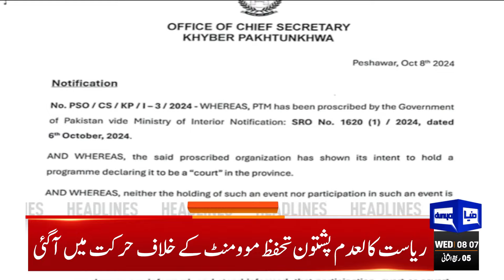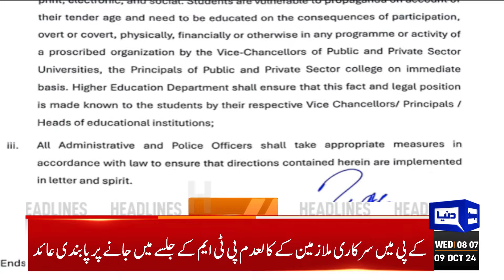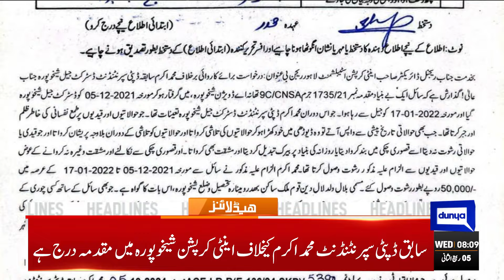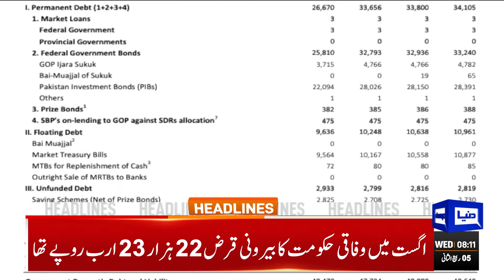Karachi Airport Incident | Latest Updates | Ali Amin | PTI | Big News From Jail | 8 AM Headlines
KP Assembly descends into chaos as supporters of MPs engage in fight

Dunya News survey reveals masses support formation of new provinces

Govt, Fazl to exchange constitutional amendment drafts with a pinch of salt

Aleema, Uzma Khan's remand extended by two days

Will provide everything if someone wants to hold rally in KP: Barrister Saif

Won't bring constitutional amendment without consulting lawyers: Governor

PSX hits historic high, surpasses 85,000-point milestone

PM says will not allow PTI to repeat 2014 dharna in Islamabad ahead of SCO summit